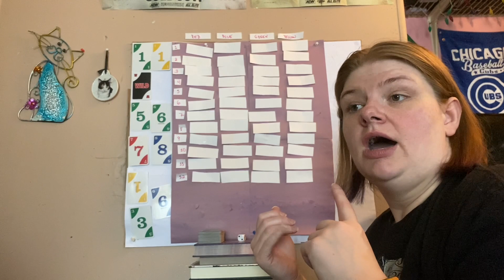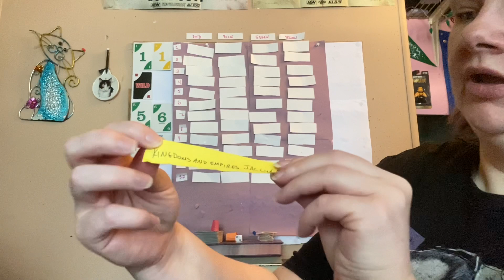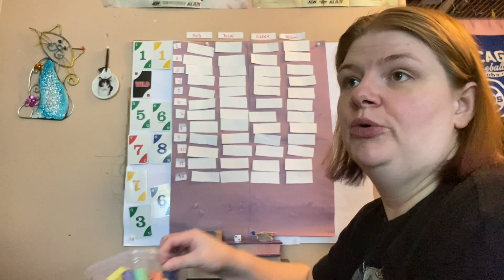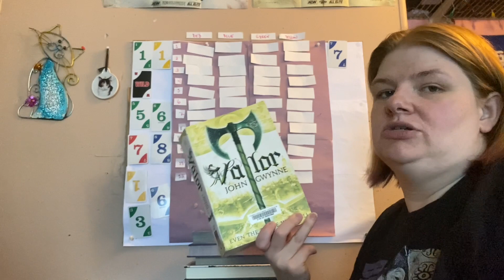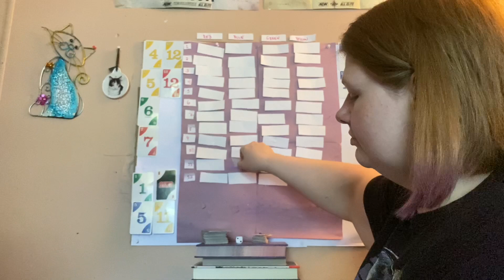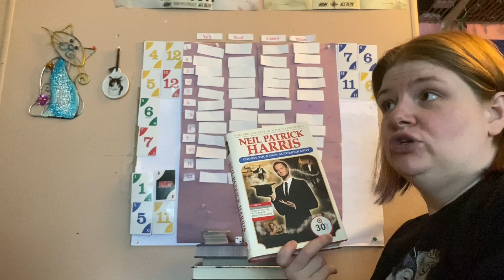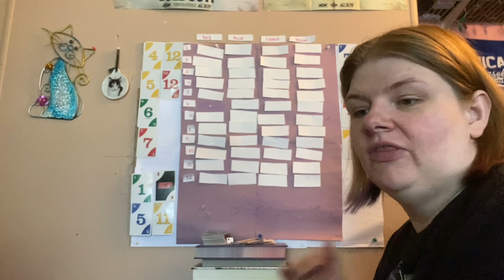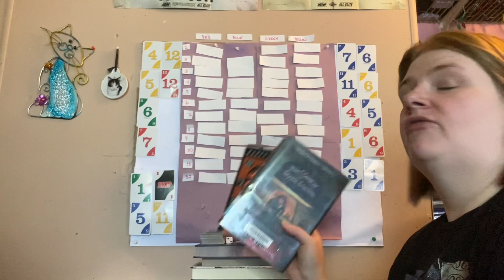TBR Game- Phase 10 chooses my TBR - July TBR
Here is my July TBR!

The Slightly Alarming Tale of the Whispering Wars by Jaclyn Moriarty
Murder on the Safari Star by M.G. Leonard and Sam Sedgman